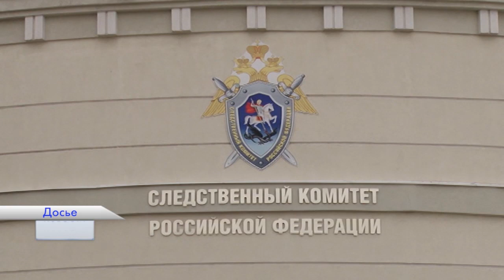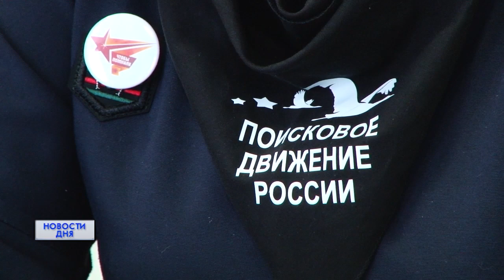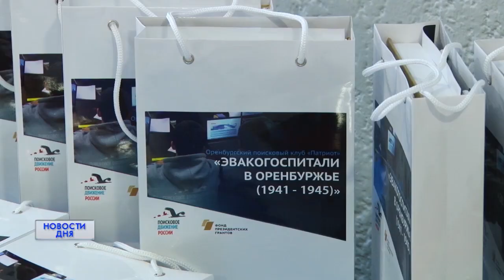Новости дня 28.01.19 15:30